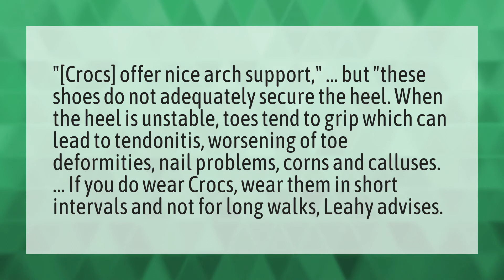Are Crocs good for your feet?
Air Force Ones • Are Crocs good for your feet?